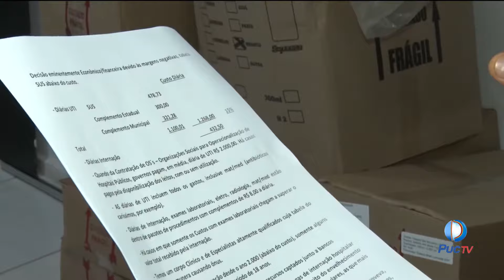Mais um hospital poderá encerrar contrato com o SUS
O encerramento do contrato impedirá que mais de 500 pessoas continuem sendo atendidas pelo SUS. O valor repassado ao hospital para os procedimentos é inferior ao custo operacional de cada área.
INFORMAÇÕES:
Assista: